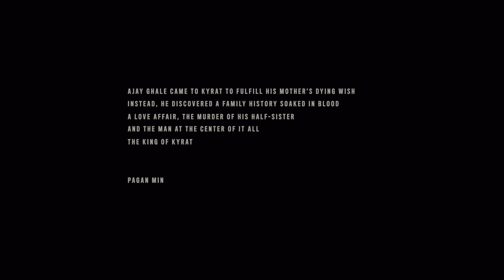Farcry 6-Pagan min's Control - Mask piece #1 -High action\Stealth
Farcry 6 has come out with a dlc #2. its all about pagan min's story line and how he connected with his family. This dlc is so awesome, filled with high action and bright colors. The gameplay is very smooth. At 4k 60fps is the sweet spot. I am a big fan of Farcry and it brings me back to Farcry 4. I got up to 4 power ups in this dlc and weapons mostly upgraded.

🔥Farcry 6🔥

Pagan min's Control 💕

Farcry 4 💗💜

Join me on my journey as becoming a better content creator here on YouTube 💥🎮

far cry 6 pagan min dlc
far cry 6 pagan control